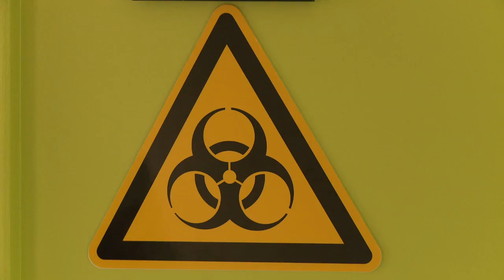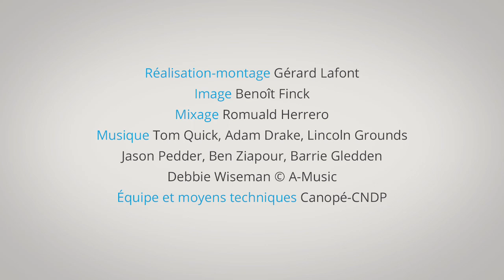Etat de la recherche : Alerte au méningocoque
Guillaume Duménil, microbiologiste à l’Inserm, travaille sur une microbactérie capable de provoquer une infection fulgurante : le méningocoque. Cette bactérie se trouve naturellement dans la gorge de l’homme et lorsqu’elle migre vers le cerveau, elle peut entraîner une méningite rapidement fatale. Comprendre les raisons de cette migration et les mécanismes d’action de la bactérie peut déboucher sur la mise au point de nouveaux traitements. Film réalisé par Gérard Lafont extrait du site Corpus. Avec le soutien de l'investissement d'avenir (Estim). Durée : 3 min. 17 sec.